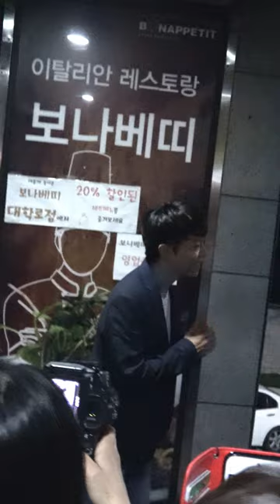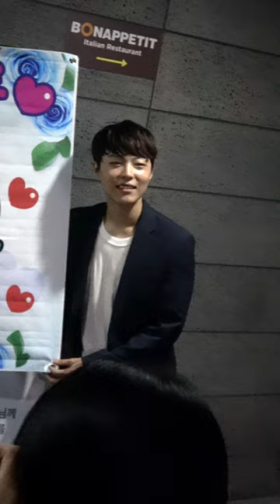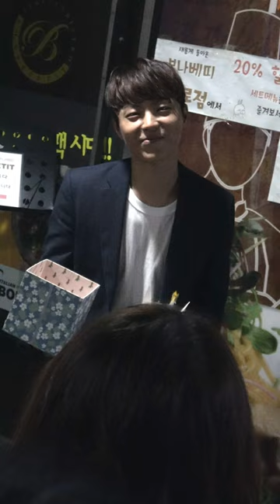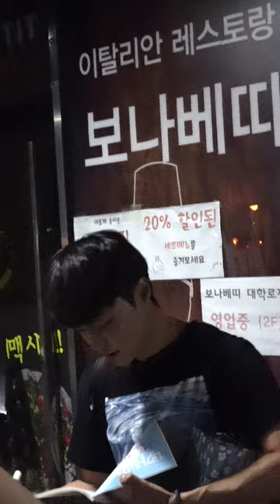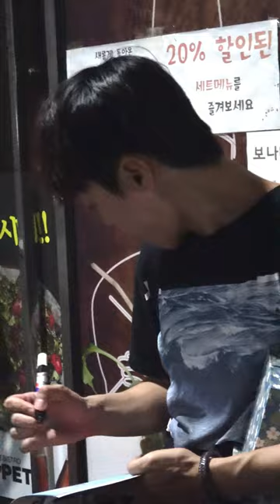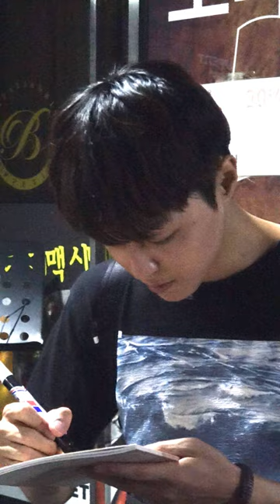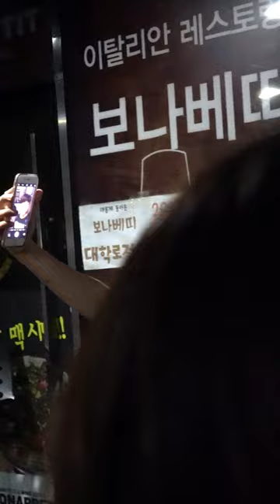4K 박시환 20170809 8P [찌질의역사] 공연후인사+퇴근길 시환민기 Park Si Hwan パクシファン 朴時煥 KMusical 세로직캠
4K, 박시환, 20170809, 8P, 찌질의역사, 공연후인사,퇴근길, 시환민기, Park Si Hwan ,パクシファン, 朴時煥 ,KMusical, 세로직캠
,수현재씨어터